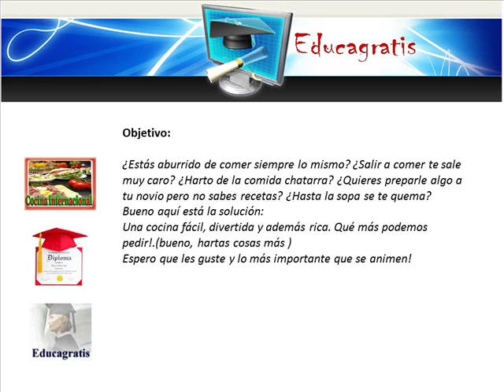Curso de Cocina Internacional